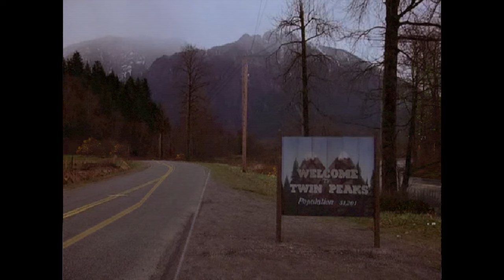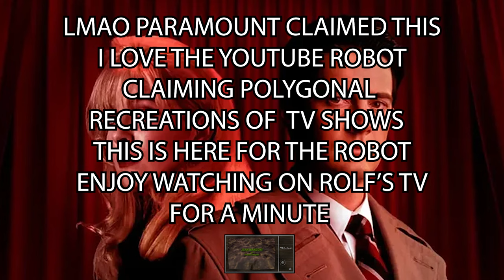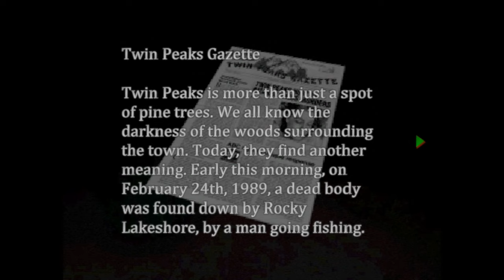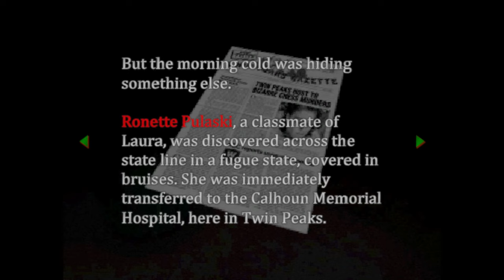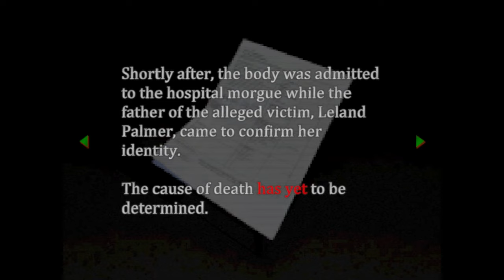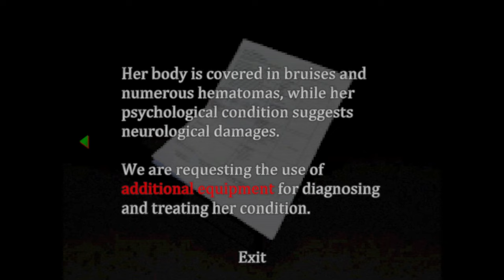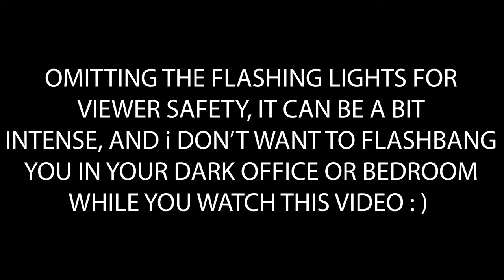That PSX Aesthetic You Like Is Going To Come Back In Style | Twin Peaks: Into The Night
Dang fine coffee. Dang fine.

00:00 Intro
00:12 Gameplay
44:13 Outro